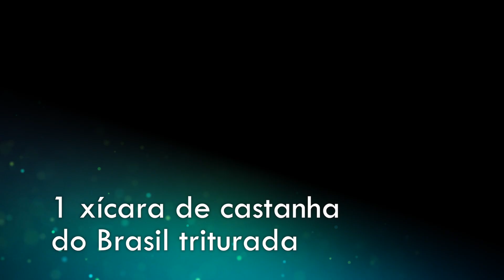Receita de Beijinho Proteico Vlog CEVISA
Receita de Beijinho Proteíco saudável  sem açúcar!
Muito saudável e gostoso.

Venha conhecer o CEVISA SPA MÉDICO EDUCATIVO